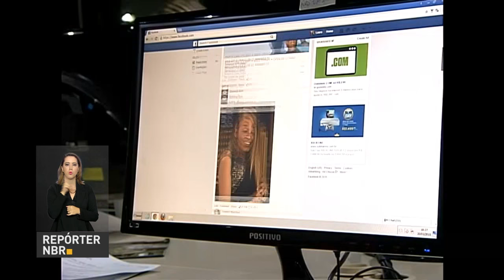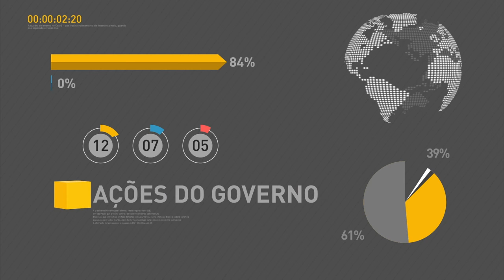Governo estuda medidas para aperfeiçoar programas sociais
REPÓRTER NBR 11H - 15.06.16: Governo deve apresentar proposta de Emenda Constitucional para limitar gastos públicos  hoje. Governo estuda medidas para aperfeiçoar programas sociais.  E ainda: a limitação da banda larga fixa vai passar por consulta pública.